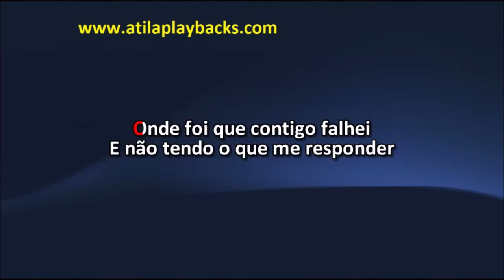Grupo Pirraça Quem De Nós